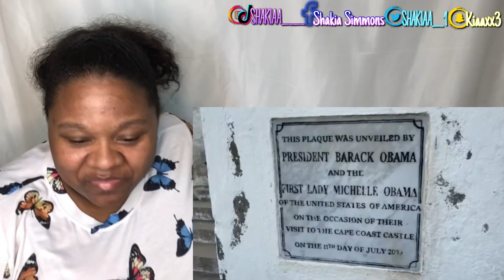SHAKIA REACTS | AMANDA & SHANNON GHANA THE YEAR OF THE RETURN PART 4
heyyy guysss thanks so much for tuning in

Today's Video: SHAKIA REACTS | AMANDA & SHANNON GHANA THE YEAR OF THE RETURN PART 4

And For More Content Like This  !!
Also, I appreciate everyone who watch my videos all the way  through if you do so comment down below , Love to hear your thoughts on the new video i uploaded today

💜 k e e p u p w i t h m e  !

💜❥ MAKE SURE YOU WATCH IN 4K ❥💜

Tell me What Y’all Think Of The Video?  Please watch all the Ads xoxo

2. POST NOTIFICATIONS MUST BE TURNED ON 💜

COMMENT DONE WHEN YOU COMPLETED EVERYTHING💜 !!

Equipment i Use :
neewer ring light 18in
JBL Flip 4 bluetooth speaker
Thanks luv  For Watching !

💜 frenquently  asked  questions
what do you film on? - ipad 7th genreation
what do you edit with? - imovie + capcut

 Remember STAY BLESSED. LOVE YA MWUAAAAH 🥰🙊🙏🏽‼️